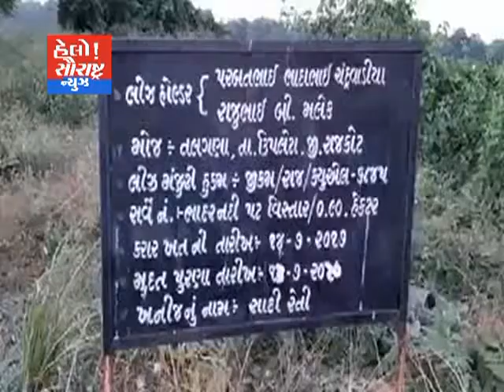ઉપલેટા ભાદર નદીમાં રેતી ચોરી માટે અપાયું આવેદન